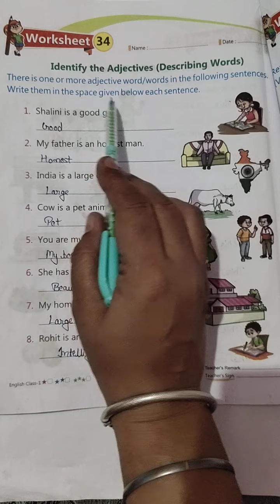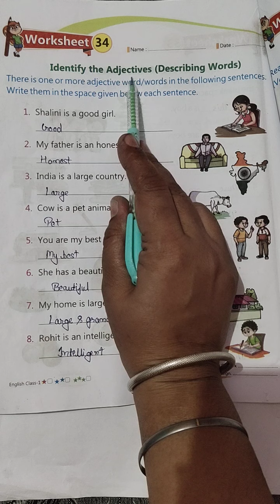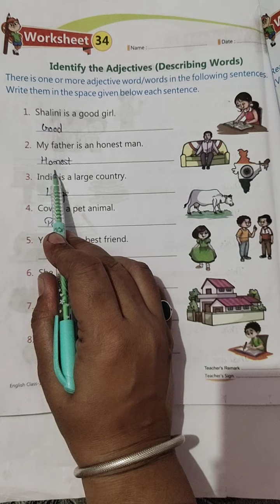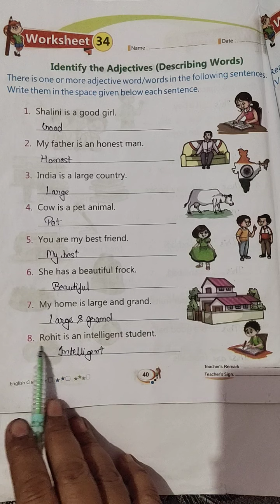CLASS - 1 - ENGLISH WORKSHEET - 34